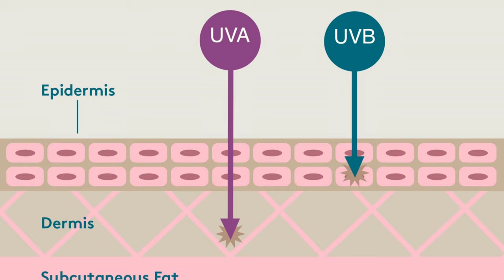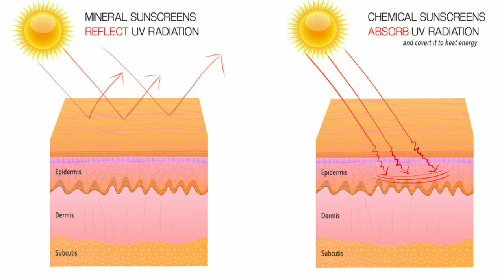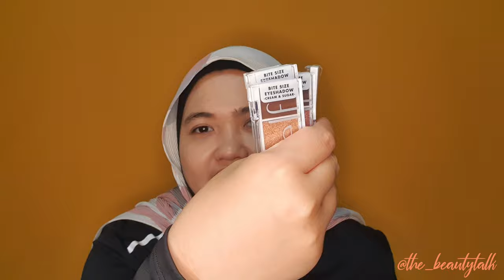3W Clinic Intensive UV Sunblock Review + Sunscreen 101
Product review starts at 08:08

I bought my 3W Clinic Intensive UV Sunblock Cream from Ippuni Shop in Shopee

xoxo,
farz